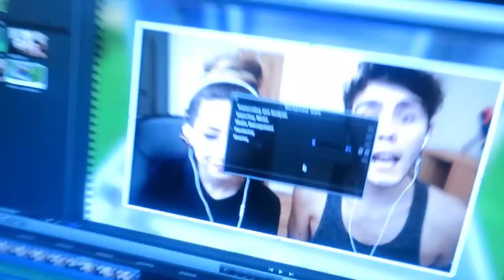Getting Stuck In A Lift...?